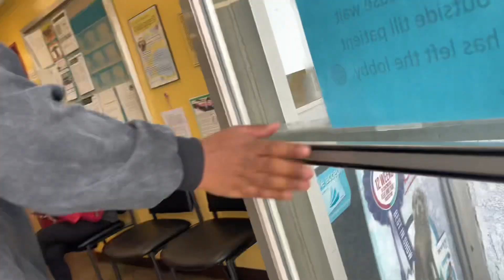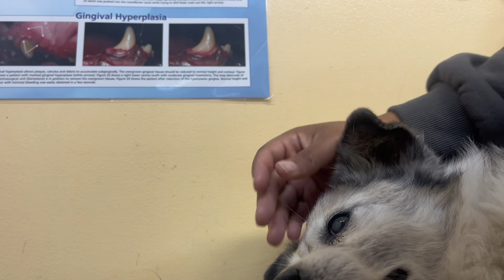I Laid My Childhood Dog Down | Rest In Peace To The Best Dog Ever *** VERY EMOTIONAL**